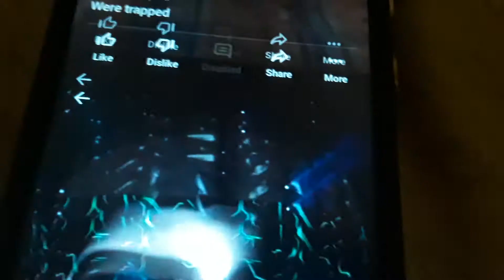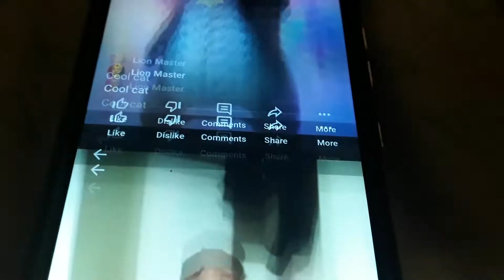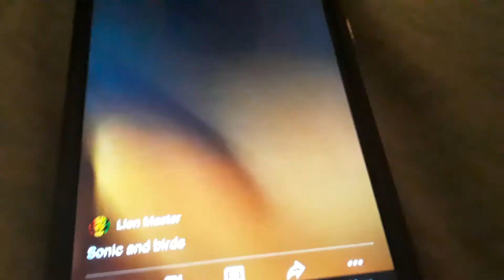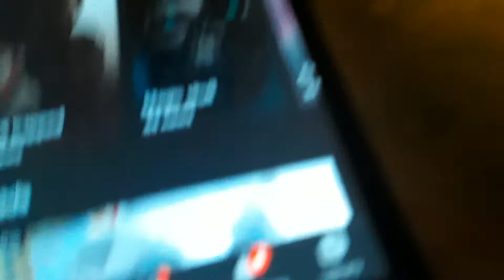October 28, 2020